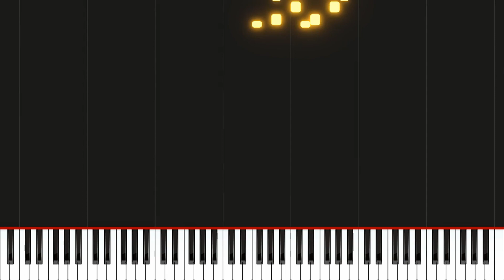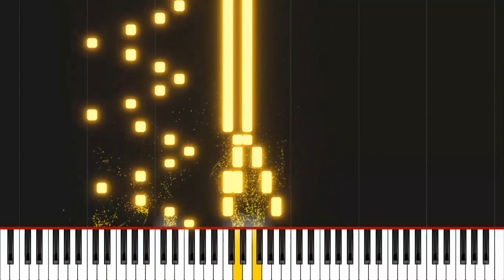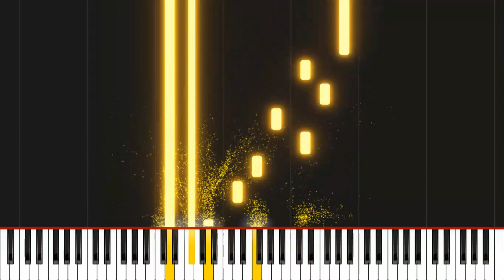Golden Hour - Slow - Piano Visualizer